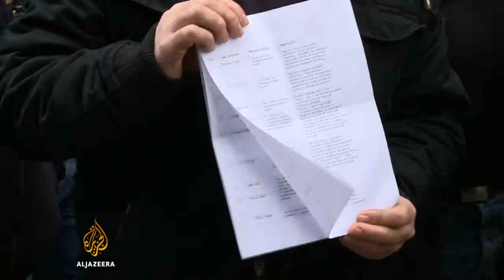Poljoprivrednici BiH traže ostavku Lijanovića - Al Jazeera Balkans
U Sarajevu su nezadovljni poljoprivrednici ispred zgrade federalnog resornog ministarstva tražili ostavku ministra Jerka Ivankovića Lijanovića.